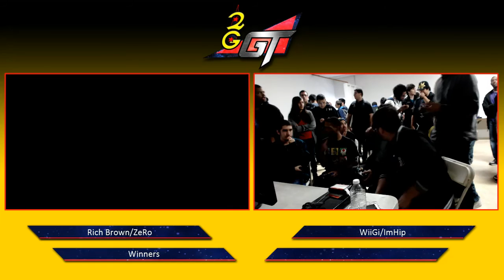2GGT: Fatality Saga – Rich Brown/ZeRo Vs. WiiGi/ImHip Winners Side Doubles - Smash Wii U